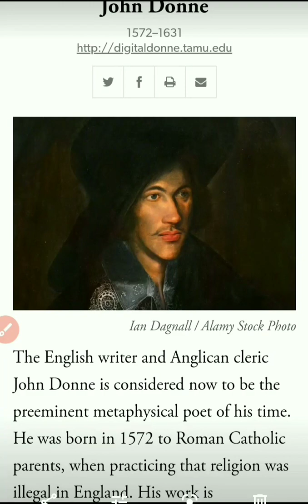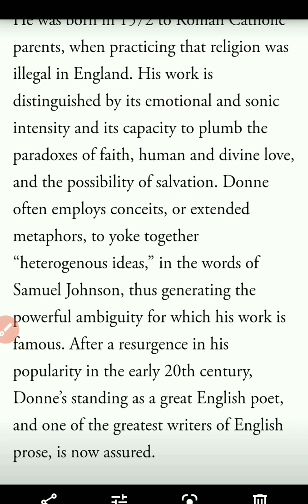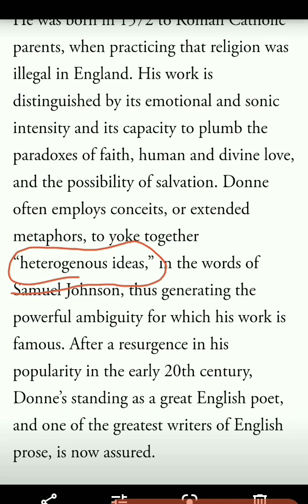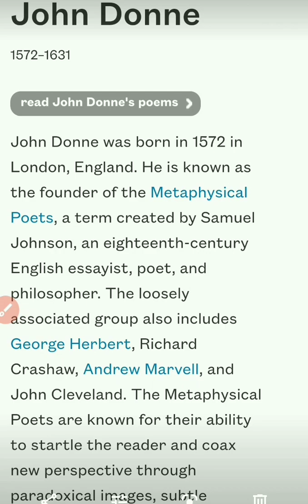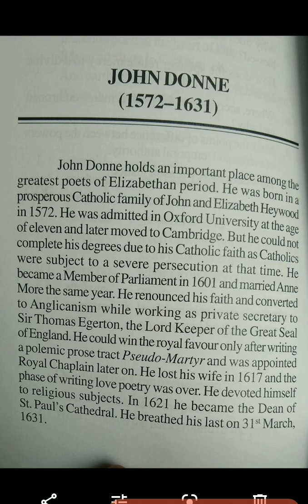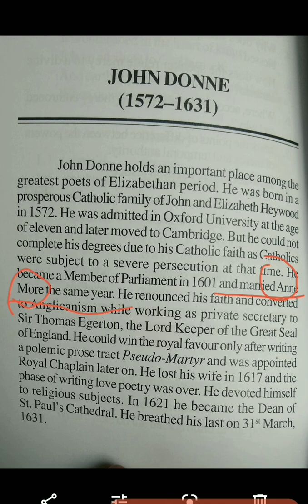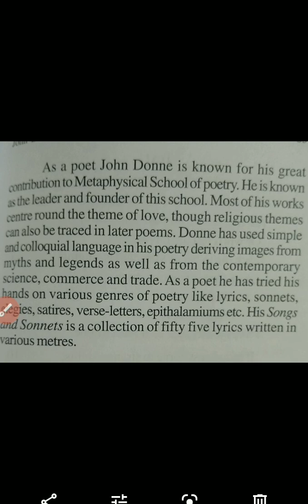Title - Poet - John Donne